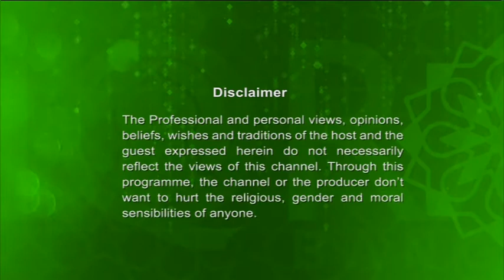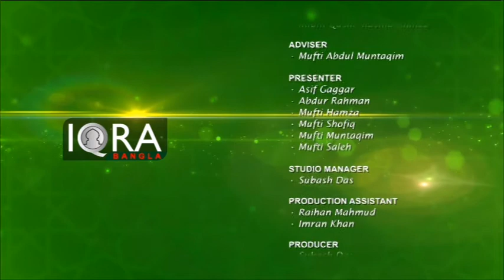Face To Face Season 1 Episode 58 Hafiz Moulana Mohammad Helal Uddin